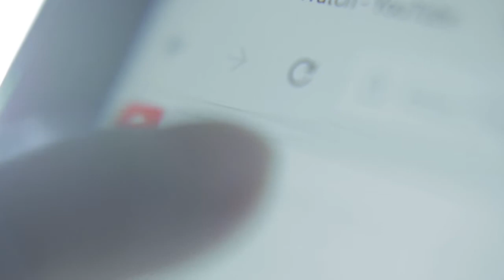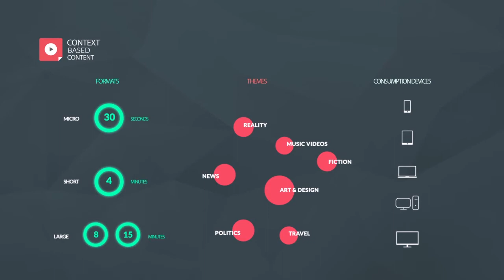What is Lichi Video?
A digital video content making brand of Shakya Arts for the internet generation. We make video content for online distribution & video marketing purposes.
We are based out of Delhi NCR & Bangalore.